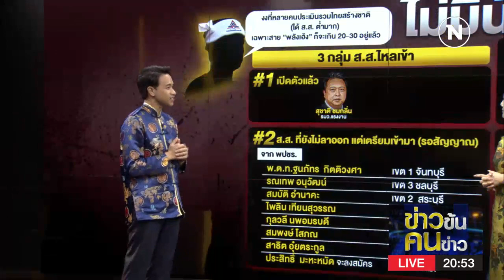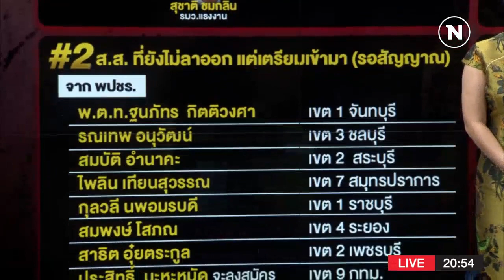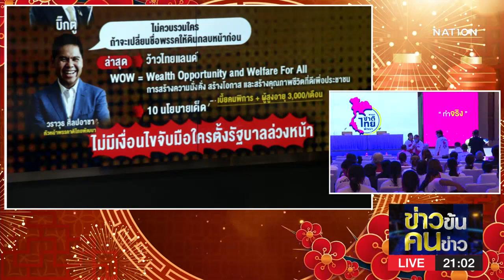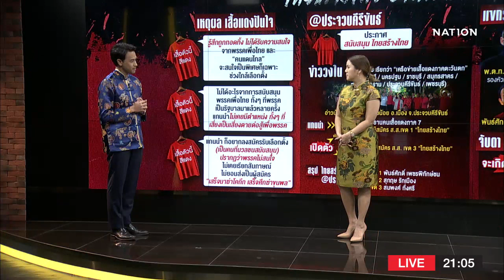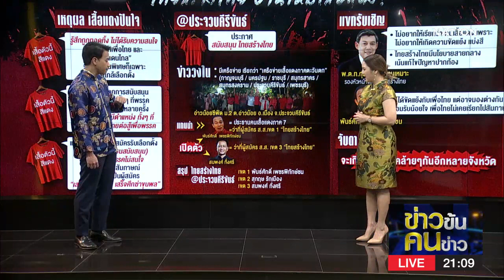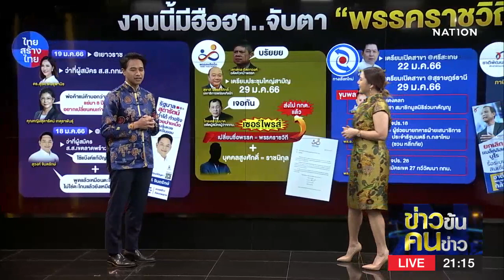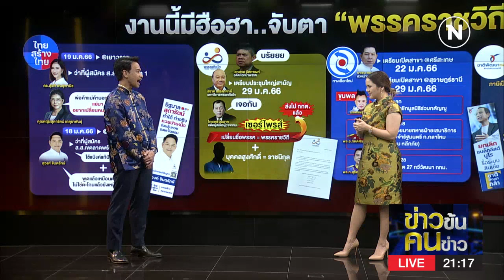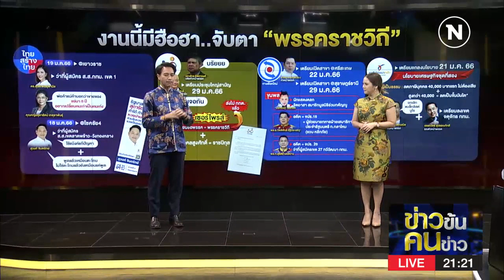วัดพลัง ปังหรือแป้ก | ข่าวข้นคนข่าว | NationTV22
Line : @nationonline